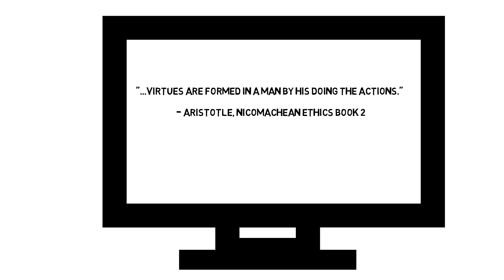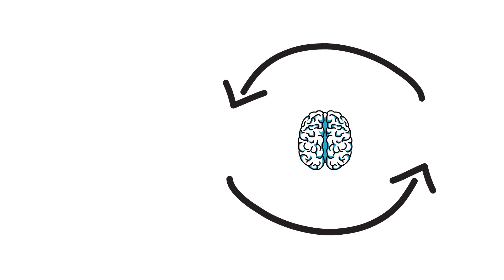Big Questions: What Makes a Life Good (Activity 2)